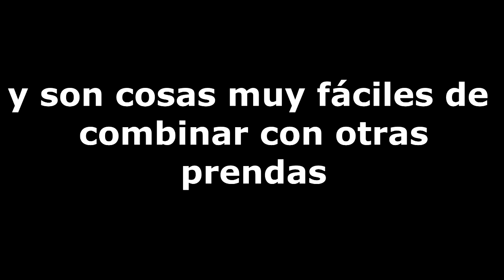Consejos de moda para Hombres BDC: Primera parte